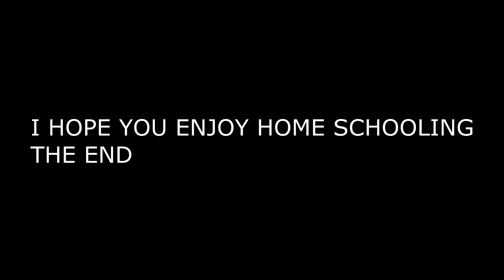HOME SCHOOL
this is just a short description of home school